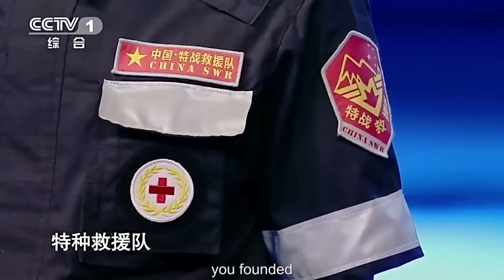退役特种兵100米高空速降 仅用八秒！防护设备只有一根绳子！最让我心跳加速的综艺！| 挑战不可能 Impossible Challenge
本期简介：退役特种兵挑战直升机高度100米速降。